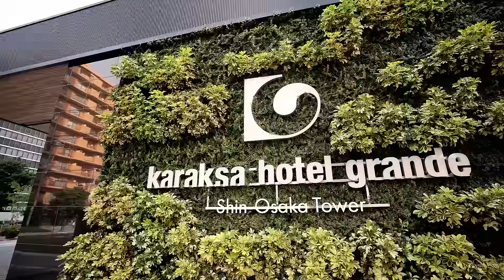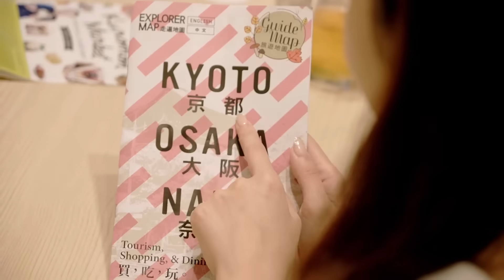karaksa hotel grande Shin Osaka Tower 英語 3min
The hotel is a five minute walk from Shin-Osaka Station, providing access to the bullet train, local train lines and the Osaka Metro Midosuji Line. There are also many highway express bus stops nearby, making Shin-Osaka a perfect base for traveling in and out of Osaka.